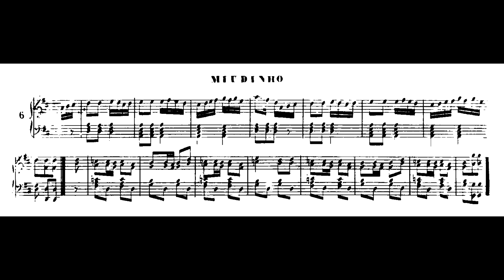Anônimo - Miudinho (da coleção 'Prazeres do baile', 1839) (Clelia Kiszely, piano)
Miudinho, de autoria anônima, publicado por Pierre Laforge em 1839 na coleção 'Prazeres do baile', interpretado por Clelia Kiszely.

Gravação presente no acervo de Aloysio de Alencar Pinto, e gentilmente enviada ao IPB por Georges Mirault, a quem deixamos nossos agradecimentos.